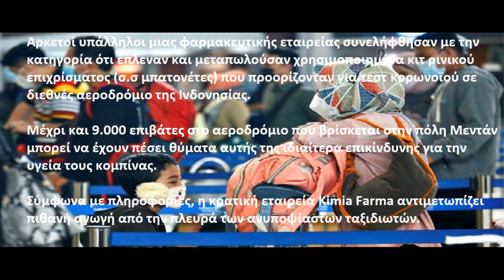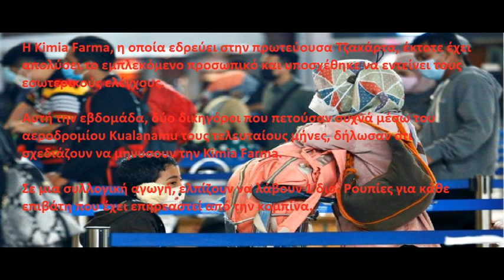Σκάνδαλο με χρησιμοποιημένες μπατονέτες για rapid test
Μέχρι και 9.000 επιβάτες σε Διεθνές Αεροδρόμιο της Ινδονησίας μπορεί να έχουν πέσει θύματα αυτής της ιδιαίτερα επικίνδυνης για την υγεία τους κομπίνας.

To Κανάλι « The Greece News  », είναι μία ενημερωτική, ψυχαγωγική ιστοσελίδα, με ειδήσεις